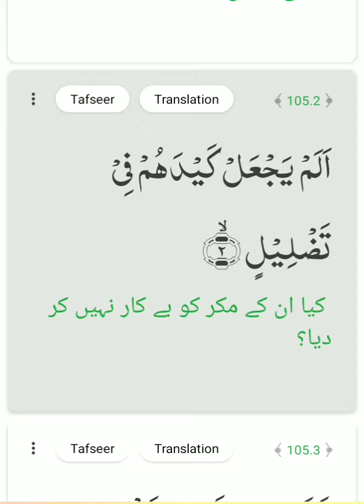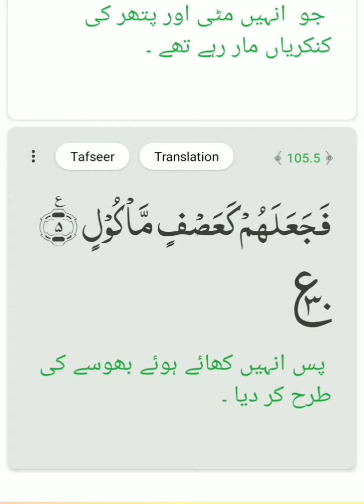Surah Al-Fil (The Elephant) with Urdu/Hindi Translation | الفيل